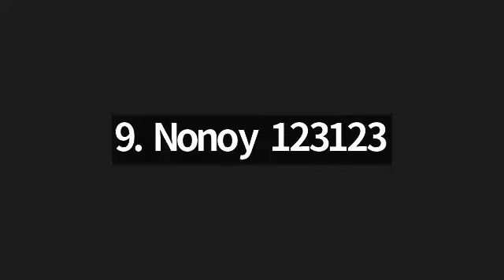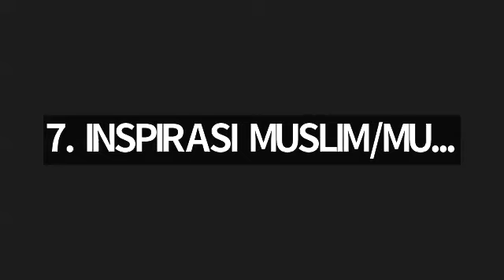Juz 13 & 14 surah Ibrahim ayat 43 s/d surah An Nahl ayat 6, bersama Ustadzah Noer El Lathief.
🟢 Tahsin Tadarus Al Qur'an. Link pendaftaran